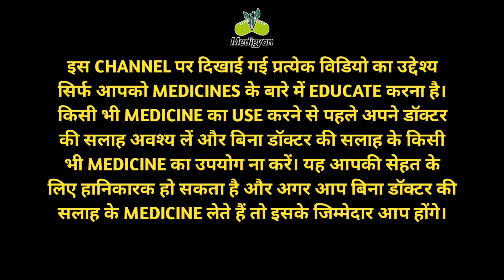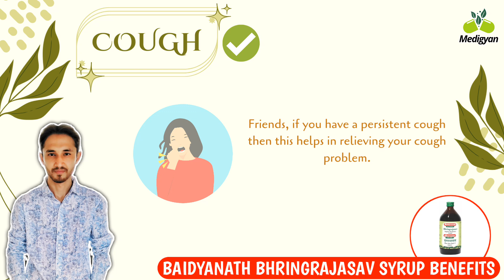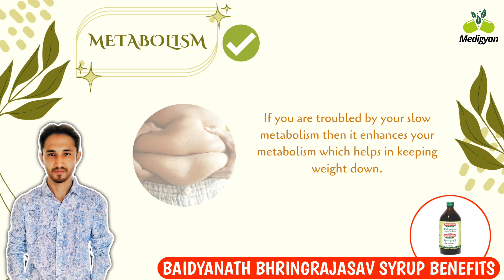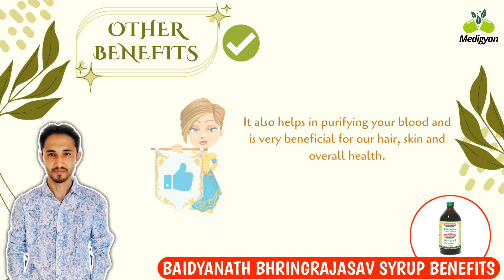Baidyanath Bhringrajasava (Benefits, Side Effects & More) Cough, Asthma, Metabolism, Hair Fall Etc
अगर आप इस Channel को Support करना चाहते हैं तो आप हमें UPI के माध्यम से अपनी इच्छा अनुसार सहयोग कर सकते हैं इससे हमें Motivation मिलेगी आपके लिए Health से सम्बन्धित Video लाते रहने के लिए।

UPI id:- dollarsharma9045@okaxis

In This Video - I am gonna tell you about the benefit of Baidyanath Bhringrajasava.

(Baidyanath Bhringrajasava Buy Link)

1. Baidyanath Bhringrajasava Pricing.
2. What Is The Ingredients Inside Baidyanath Bhringrajasava.
3. Benefits Of The Bhringrajasava.
4. Side Effects Of Baidyanath Bhringrajasava.
5. Dosage Of This Syrup.

1. Baidyanath Bhringrajasava Benefits.
2. Best Bhringrajasava.
3. Bhringrajasava Benefits In Hindi.

IMPORTANT NOTICE ⚠️

We are making videos just for knowledge & educational purpose. So please consult your doctor before using any product. We will not responsible for any harm.